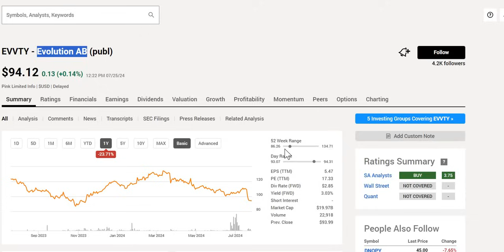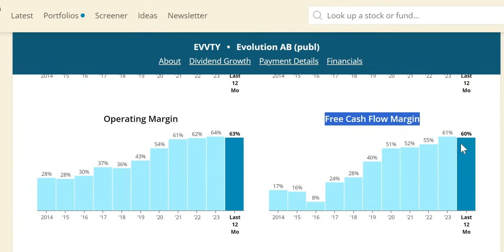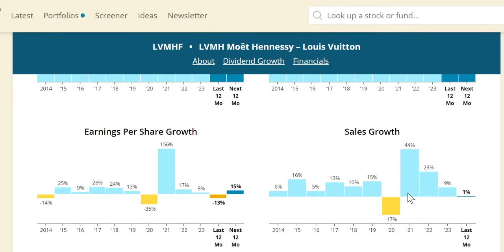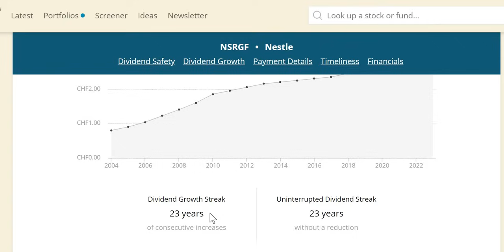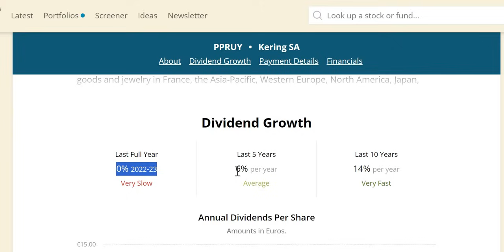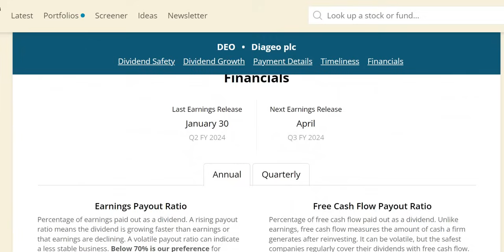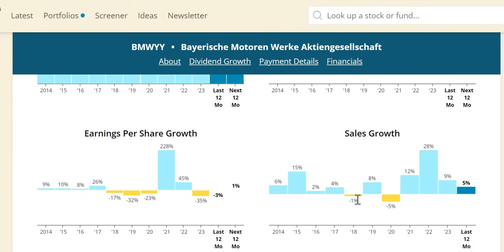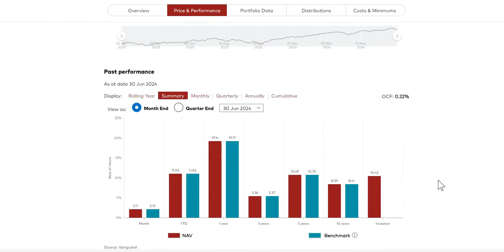6 Undervalued Dividend Stocks At 52 Week Lows To Buy Now With HUGE Upside! (European Edition)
In this video we will analyse 6 undervalued dividend stocks at 52 week lows using our 4 valuations methods to get to our intrinsic value. We will then apply a margin of safety to get to our acceptable buy price.